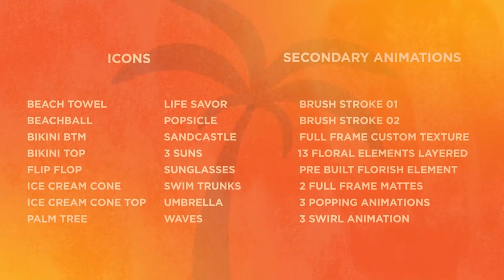Hand Drawn Summer | After Effects Project Files - Videohive template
Ever need some hand drawn summer doodles? Well look no more! Introducing Hand Drawn Summer! Change the colors to your liking! 6 pre built scenes for you to use however you please. With Summer here it would be a nice polish for promo videos and social media elements! All renders are PNG sequences so you can use single elements for design purposes as well. Add some love to your project with Hand Drawn Summer! Enjoy

 Last Update 2 August 17 Created 2 August 17 After Effects Version CC 2015, CC 2014, CC, CS6, CS5.5 Files Included After Effects Project Files Universal Expressions Yes Resolution 1920x1080 File Size 112.9mb Media Placeholders 6 Tags animated, cartoon, cell, distressed, doodle, draw, grunge, instagram, love, palm tree, promo, sketch, summer, sun, sunglasses